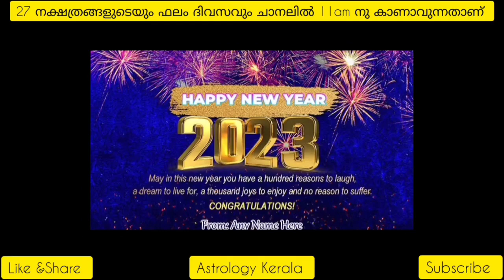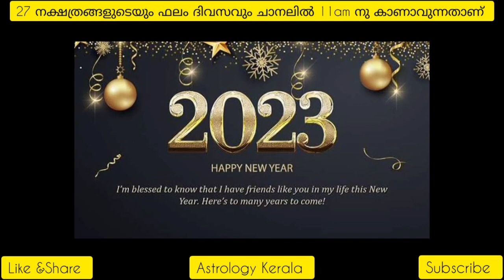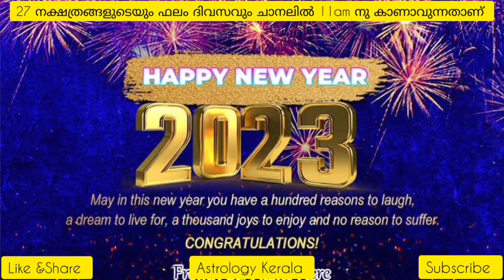2023 പുതു വർഷ ഫലം | 2023 New Year Prediction | Astrology | Horoscope | Astrology Kerala | Vishagham